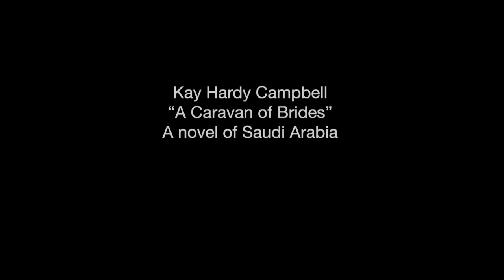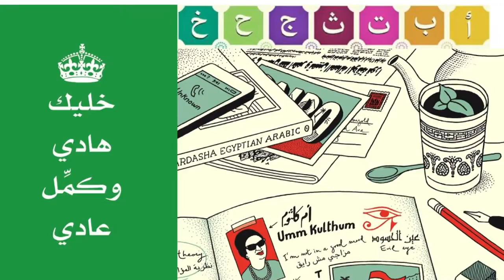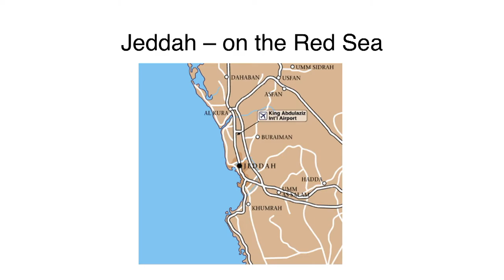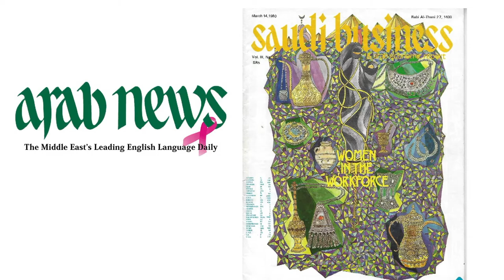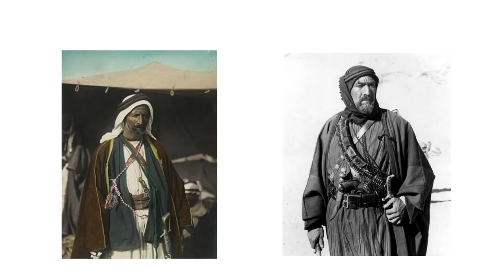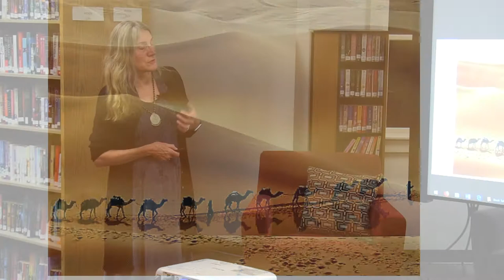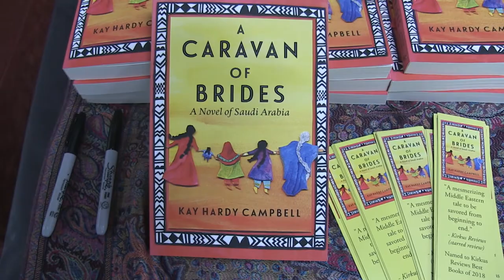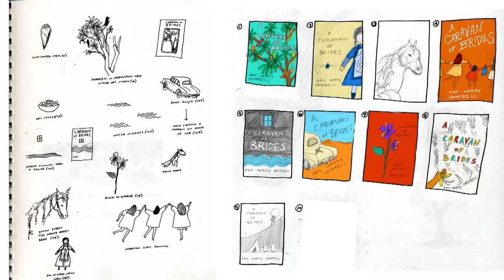Berwick Public Library - Kay H. Campbell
BPL Release:  Kay Hardy Campbell combines the sensitivity and curiosity of a writer and musician with the international perspective of a Middle East specialist. All these skills come together in her novel, A Caravan of Brides, set in the world of Saudi women.